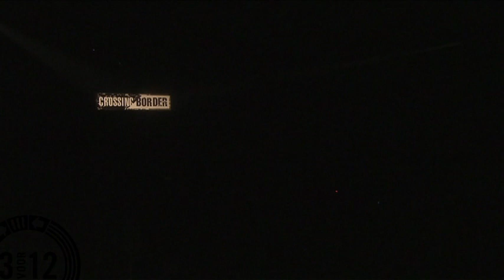Jonathan Wilson - "Valley of the Silver Moon" [Live at Crossing Border Festival]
Jonathan Wilson performs "Valley of the Silver Moon" from his 1st album Gentle Spirit at Crossing Border Festival in The Hague, Holland on November 19, 2011. Gentle Spirit is available now on Downtown Records (North America) and Bella Union (ROW).